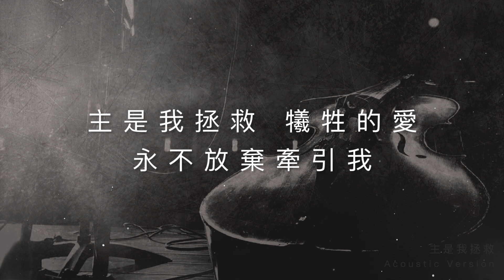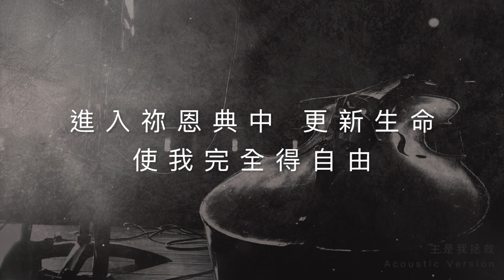【主是我拯救 / Lord, My Savior】(Acoustic Live) 官方歌詞MV - 約書亞樂團 ft. 璽恩 SiEnVanessa、陳州邦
詞曲 李宛叡、陳璽文、曾晨恩、趙治德
演唱 陳州邦、璽恩SiEnVanessa
祢是力量泉源 在我認識祢以先
未曾看見 未曾聽見 已賜我恩典
就算地大震動 群山搖撼顫抖
祢用溫柔 張開雙手 以愛擁抱我

為我們的過犯 祢被壓傷被刺透
如此卑微 如此憐憫 如此的愛我
世人如羊走迷 各人偏行己路
祢卻堅定 祢卻堅定 承受我痛苦

Woo Woo

主是我拯救 犧牲的愛
永不放棄牽引我
進入祢恩典中 更新生命
使我完全得自由

萬族萬邦都要來到 祢座前 祢座前
列國屈膝敬拜祢名 到永遠 到永遠

奉獻Asia for JESUS/ 約書亞樂團事工